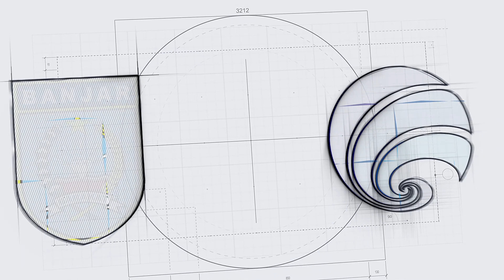(080123) Wabup Banjar Sampaikan Capaian Pembangunan Indikator Makro Tahun 2023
MARTAPURA,- Wakil Bupati Banjar Habib Idrus Al Habsyi sampaikan terima kasih kepada seluruh ASN yang telah menjalankan tugas-tugas pembangunan dengan baik dengan hasil yang membanggakan, sehingga  meningkatnya angka indikator makro tahun 2023. Hal tersebut disampaikannya saat menjadi pembina apel kerja gabungan Lingkup Pemerintah Kabupaten Banjar, di halaman Kantor Bupati Banjar, Martapura Senin (8/1/2024) pagi.

Kameramen   : Wahyu Triansyah
Reporter         : Faidillah Rajani
Dubber            : Agus Yudi
Editor              : Agus Yudi
Upload            : Agus Yudi